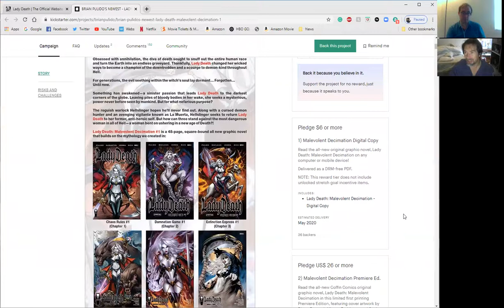The Freestyle Cast 85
The Freestyle Cast 85 By Matrixlord212.
Matrixlord212 & Scott.